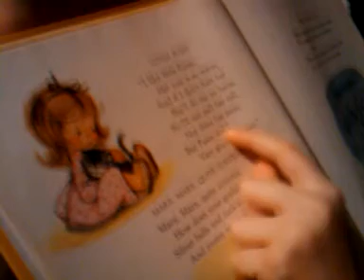story time with jackie.